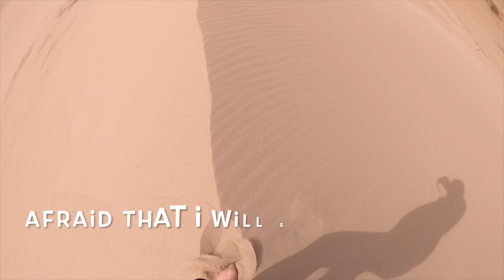Gobi Desert- Mongolia Part 3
My family and I went for a 9D/9N trip to Central Mongolia and Gobi Desert during June 2019. We would like to say a big thank you to Dream Mongolia for the amazing and memorable experience. It wouldn't be possible without Tsegi (our tour guide), Chuka and Heme (our drivers), and lastly Doogii!

[Day 7]
The Khongor sand dunes at 28 m in height stretches across 180 kilometres lengthwise. Sometimes the area is only several hundred meters wide but can grow to 7-20 kms.